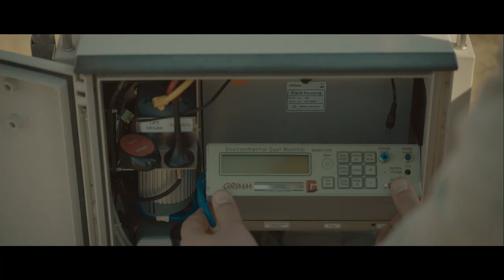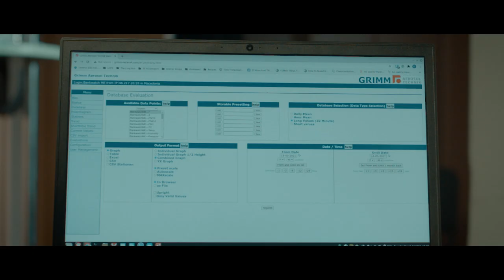Not all heroes wear capes | CEE Bankwatch Network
The Western Balkans are plagued with toxic air. But in the absence of publicly available air quality data, Bankwatch’s air quality monitor has been able to expose the connection between air pollution and coal throughout the region for the first time. People in the Balkans have every right to know the condition of the environment they are living in and the right to ask for air pollution to be within the legal and health-protective parameters! Environmental groups have been struggling to get more scientific evidence and more updated or real-time air quality data in order to prove the link between coal combustion for energy and air pollution so they can help those communities reduce their exposure. Now, it is feasible!